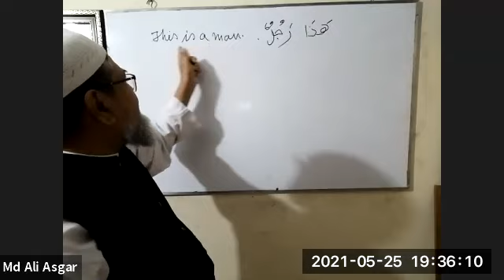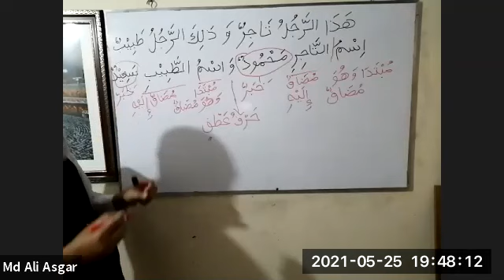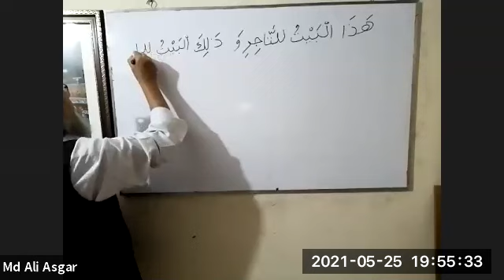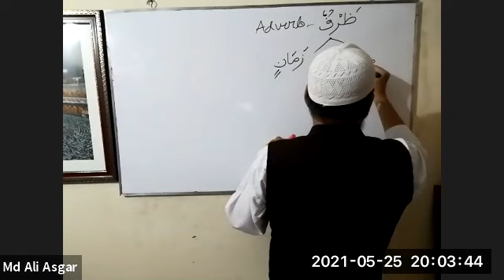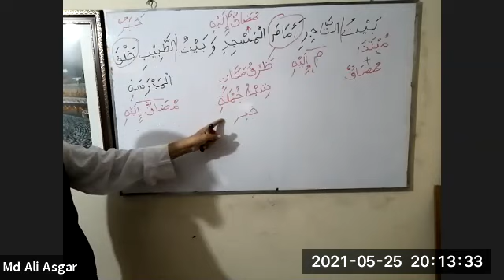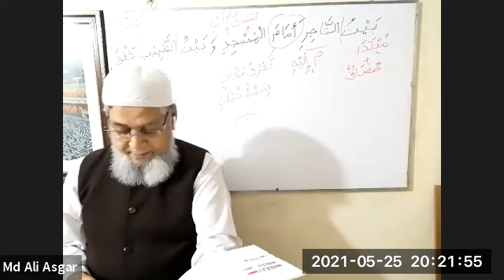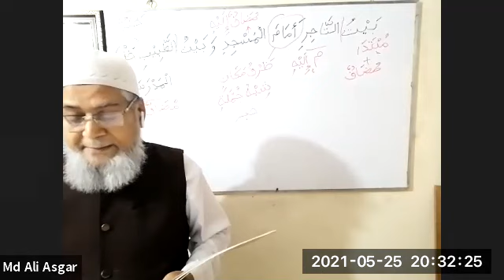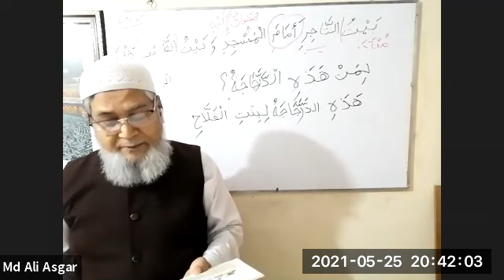30. (Batch 4) Madina Book 1 lesson 8 Lecture 4 مركب اشارة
Class date: Tuesday May 25, 2021